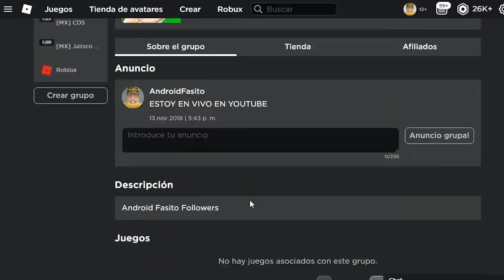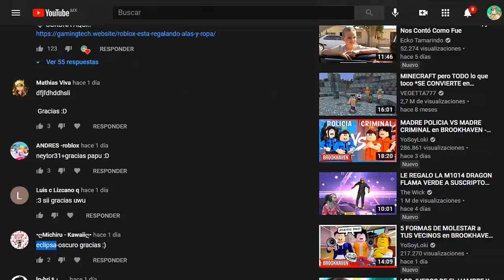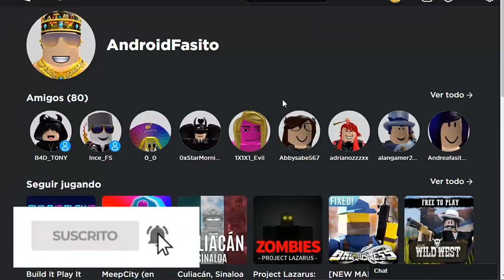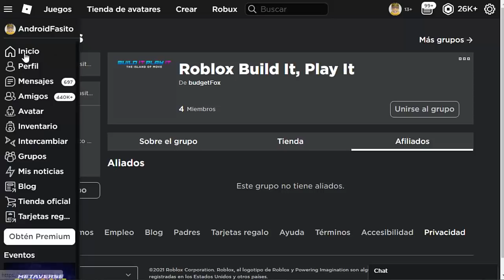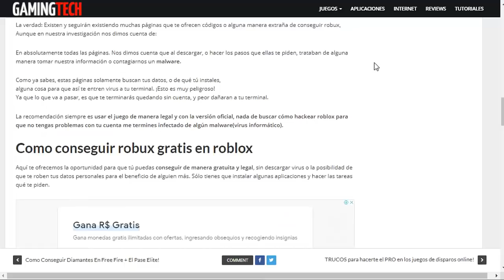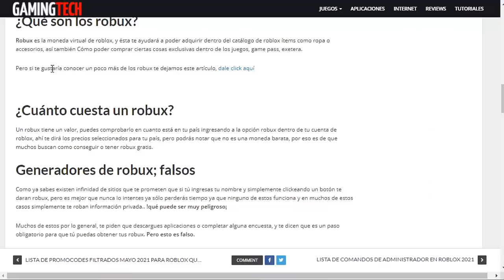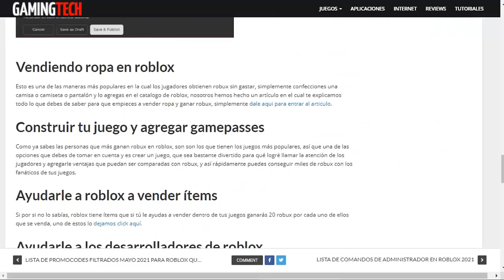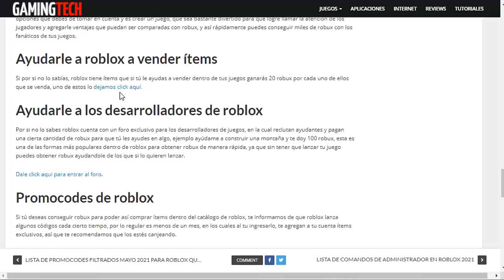😍REGRESA ESTE EVENTO ! *NUEVOS* Promocodes y Premios (Gratis) BUILD IT PLAY IT 2!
👽 ROBUX AQUÍ!!